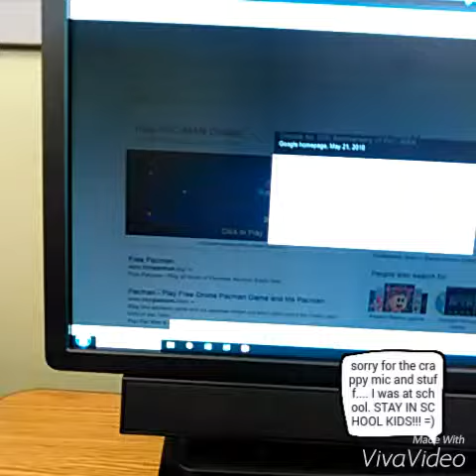Kolby Games and freinds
I finnaly got animation tools